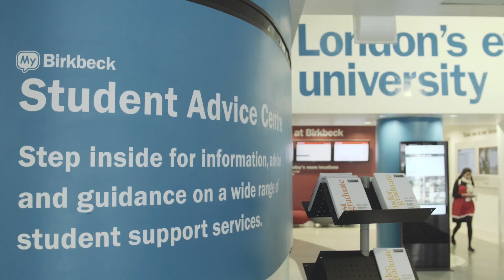Global Buddies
Global Buddies (formerly the International Alumni Friendship Scheme) pairs up alumni with new international students. The programme enables the new students to settle into life in London and at Birkbeck, ensuring that a friendly face is on hand during their first term.